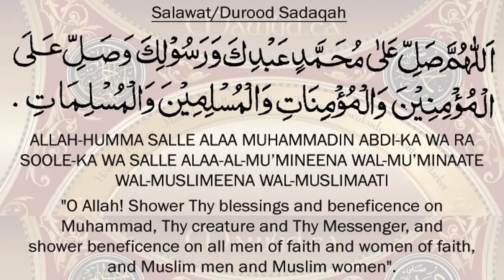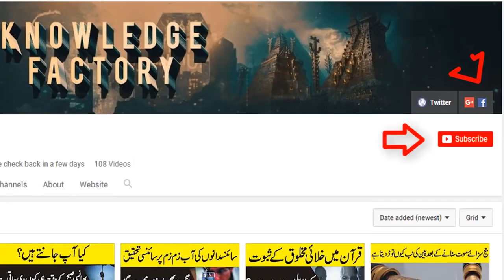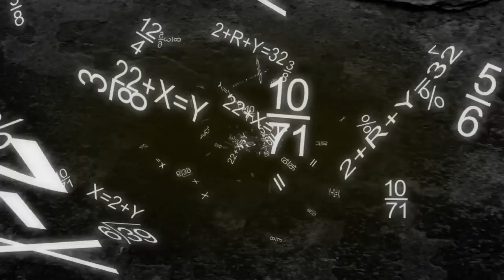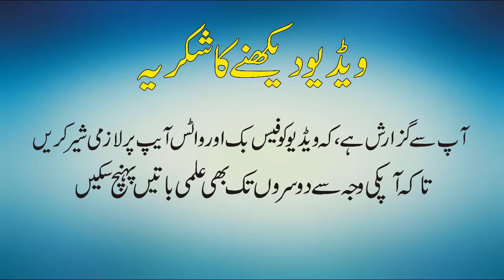شطرنج کی ت Amazing facts and History of Chess | How Chess Invented in Urdu